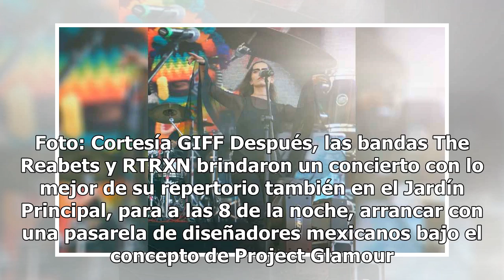¡Inicia el Festival de Cine de Guanajuato 2018 en la mejor ciudad del mundo!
La XXI edición del Festival Internacional de Cine de Guanajuato (GIFF) arrancó oficialmente en San Miguel de Allende la noche de este viernes. En el marco de la catedral de San Miguel de Allende. Foto: GIFF Diseñadores, cineastas y actores, así como autoridades estatales y municipales; fueron los en...